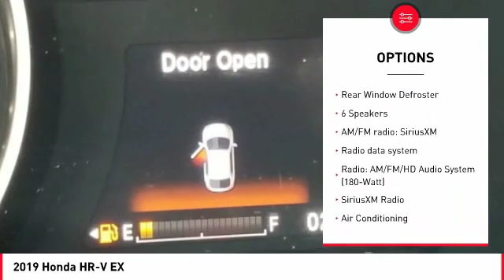2019 Honda HR-V Cathedral City CA 822164A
2019 Honda HR-V EX